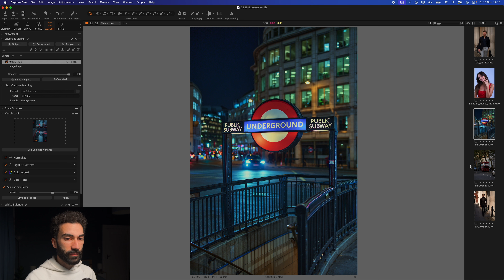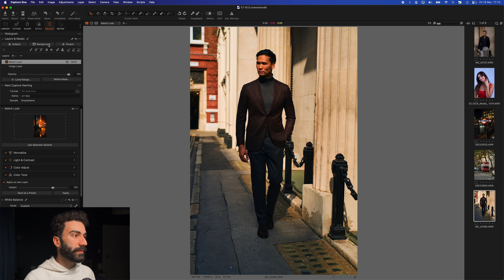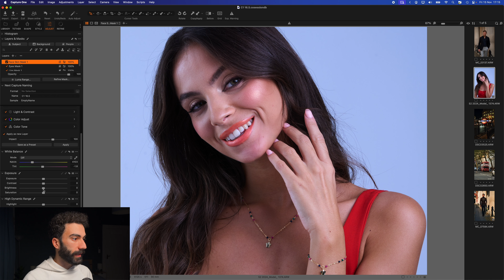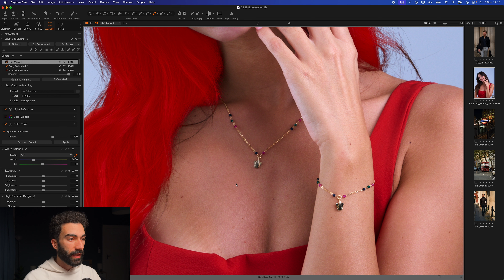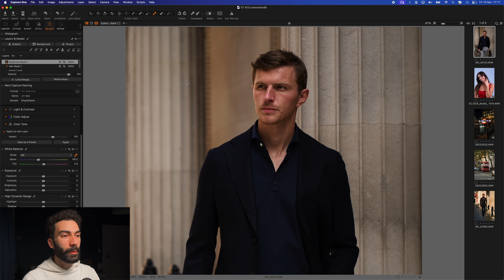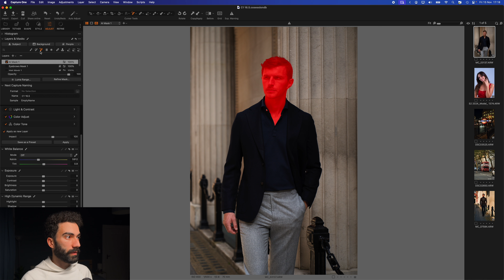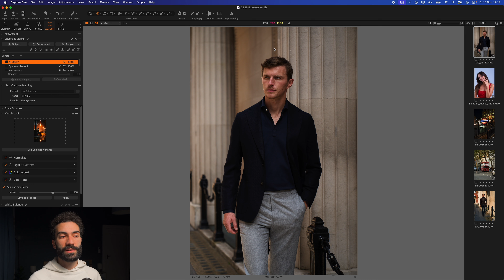Capture One batte tutti con queste due nuove funzionalità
CAPTURE ONE introduce due nuove funzionalità pazzesche! Maschere AI super precise e colour grading automatico con copia del look da una foto di esempio. Scopri come utilizzare al meglio queste due novità che consentiranno di velocizzare molto il tuo lavoro di editing, senza passare da Photoshop.

00:00 intro
01:00 look automatico
06:50 maschere AI
12:35 outro

🪄 Vuoi le mie azioni gratuite?

🔔 Attivate le notifiche per rimanere aggiornati sui nuovi video!